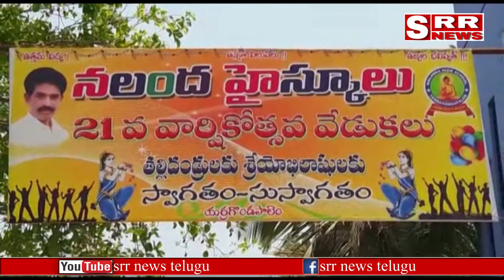SRR NEWS 04-04-2019-9PM